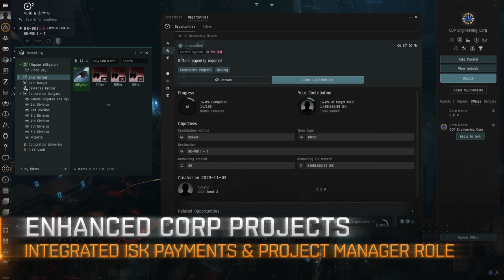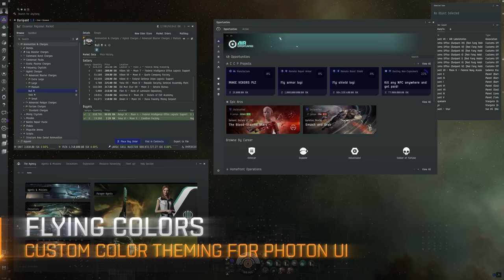EVE Online | Havoc – Feature Tour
Havoc is EVE Online's second major expansion of 2023! Bring chaos to the frontlines as a pirate-aligned capsuleer in Pirate Insurgencies and spread corruption as a pirate insurgent, or suppress criminal activity as empire militia. Fly new pirate destroyers and battlecruisers, as well as the spectacular new Angel Cartel titan, and add to the corruption of the warzone from the ground with the new EVE Vanguard FPS module! Havoc also brings enhancements to Corporation Projects, AIR Opportunities, and more.